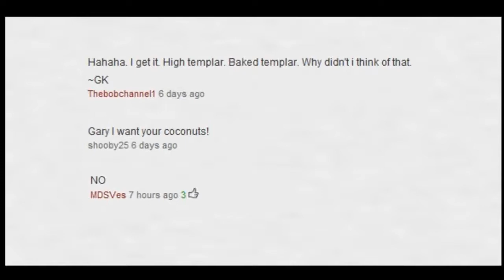Best Of Bronze League #30 AwkwardFTW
Send your replays to me, and if I like them, I will cast them!

Like my facebook to send me shoutouts, and find out when I am streaming: